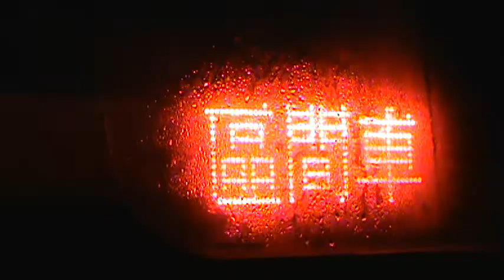20120114 - 內壢站起霧之北上1278次 EMU600型區間車進站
有狀況發生 請注意聽無線電
他說 第三節車廂位置有人用強力膠